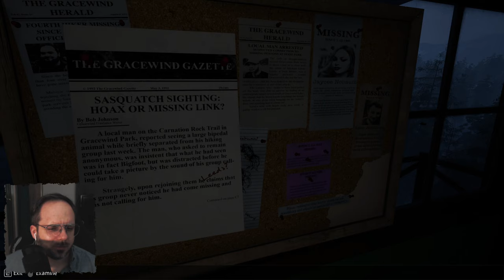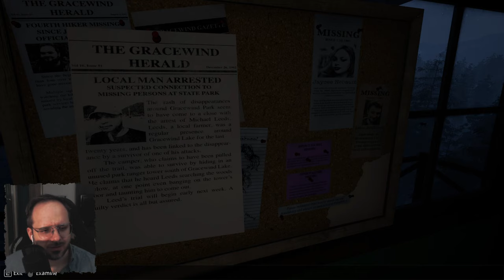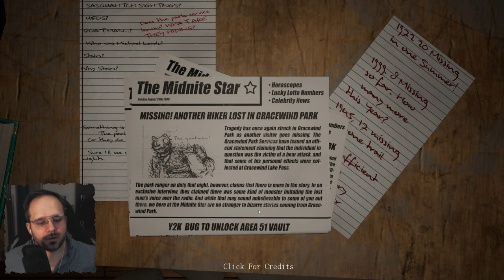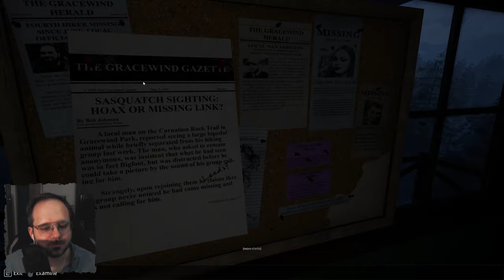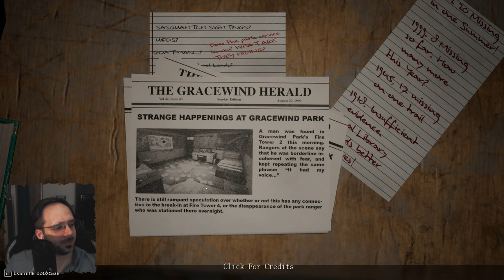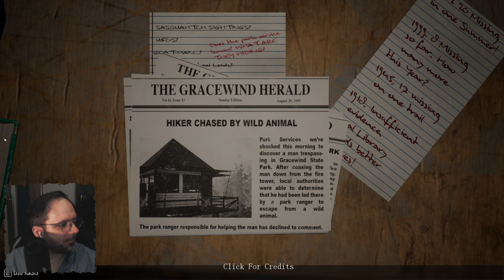Vis ma vie de garde forestier ! (ÇA TOURNE MAL) - Do You Copy?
Une nuit banale s'annonce, alors que vous entamez la surveillance du parc national dont vous avez la charge, bien au chaud dans votre tour de guet. Mais soudain, l'appel d'un randonneur en détresse va faire basculer le cours des choses !